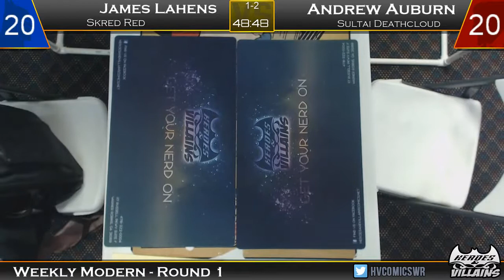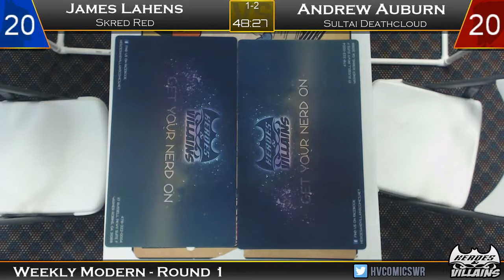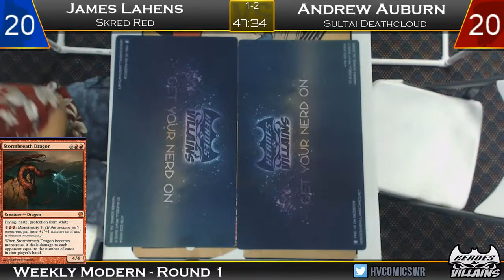4/25 Modern Round 2 - Skred vs Sultai Death Cloud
James Lahens (Skred) vs Andrew Auburn (Sultai Death Cloud) Check us out live every Tuesday and Friday